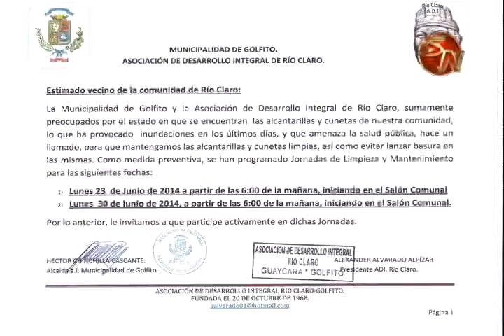Vecinos de Río Claro realizan jornadas de limpieza en alcantarillas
La Municipalidad de Golfito y la Asociación de Desarrollo Integral de Río Claro, están preocupadas por el estado de las alcantarillas y cunetas, por lo que organizaron a diferentes grupos para realizar una limpieza en las zonas de mayor peligro.